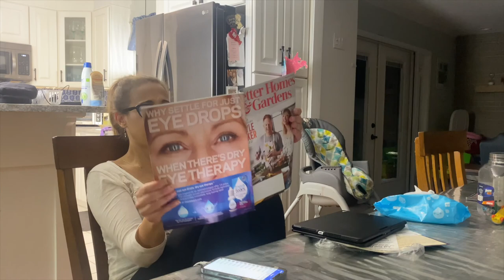WEEKEND VLOG | Editing, Filming Fan Recipe, Fridge Cleaning, Yard Work | Yelly&Zully